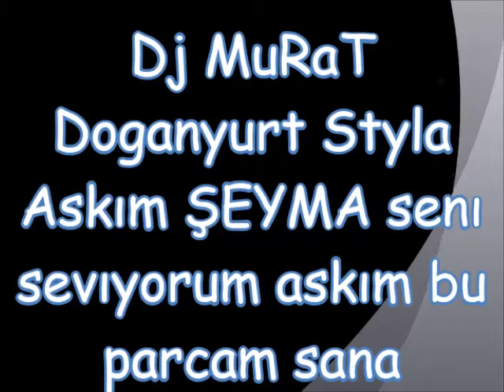Dj MuRaT & ŞeYmA ArSLaN